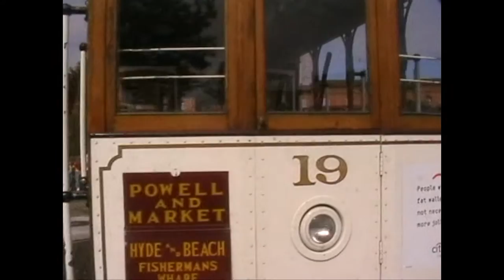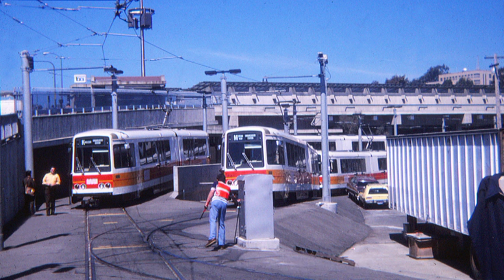San Francisco Cable Cars and Streetcars, 2002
Film taken during a sightseeing trip to San Francisco, July 2002, featuring the F-Line historic streetcar route and cable cars on all 3 lines.